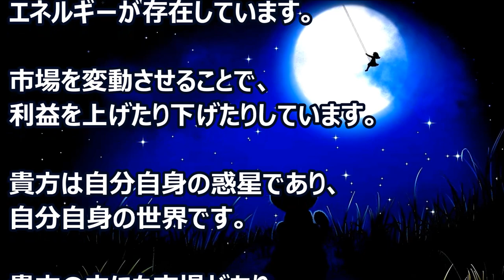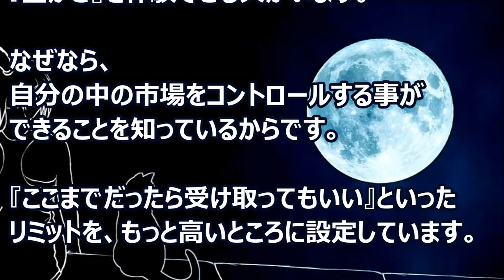バシャール：自分の中の市場